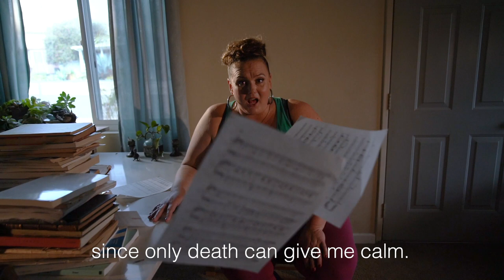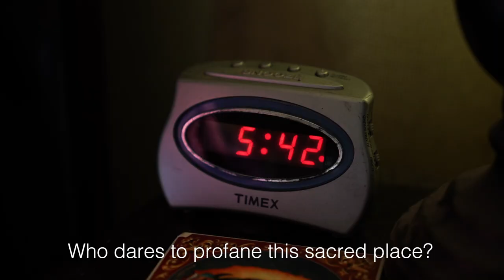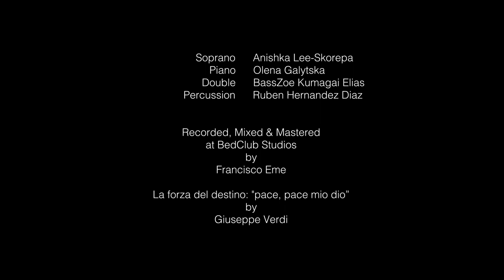Anishka Lee-Skorepa - "Pace, pace mio dio" Official Video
Official music video for the first single off the album, "A Live Mix Tape" to be released January 23rd, 2021.

La forza del destino, Act IV:  "pace, pace mio dio" by Giuseppe Verdi

Director, Cinematographer and Editor: Evan Apodaca
Hair and Make Up:  Albee Alvarado
Production Assistant:  Alexandra Moriel
Production Assistant:  Victoria Camarena-Elliott

Musicians:
Soprano:  Anishka Lee-Skorepa
Piano:  Olena Galytska
Double Bass:  Zoe Kumagai Elias
Percussion:  Ruben Hernandez Diaz

This recording is copyrighted 2020 by Anishka Lee-Skorepa.  All arrangements made by:  Anishka Lee-Skorepa, Olena Galytska, Zoe Kumagai-Elias and Ruben Hernandez-Diaz.

Recorded at Casa Camarena-Elliott in Chula Vista, CA by Francisco Eme, February 22nd and 23rd, 2020.

Mixed and Mastered at BedClub Studios by Francisco Eme.
Feb - July 2020.